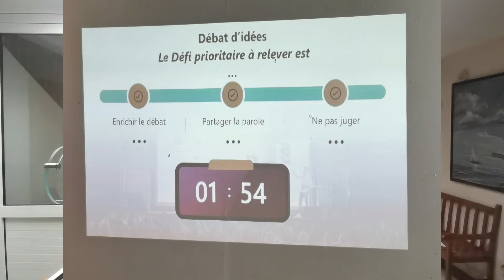REACTIONS SUITE A LA REUNION CITOYENNE DE LA VILLE DE TRINITE .DD NEWS MARTINIQUE.